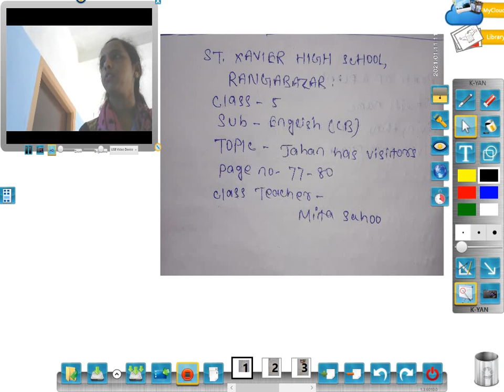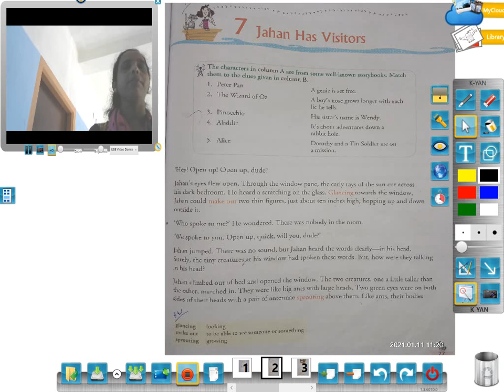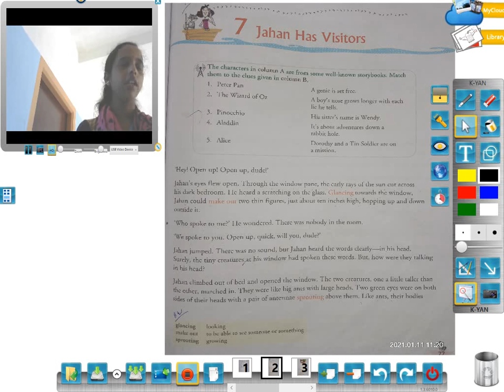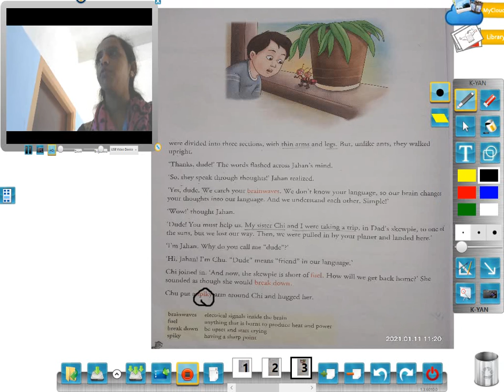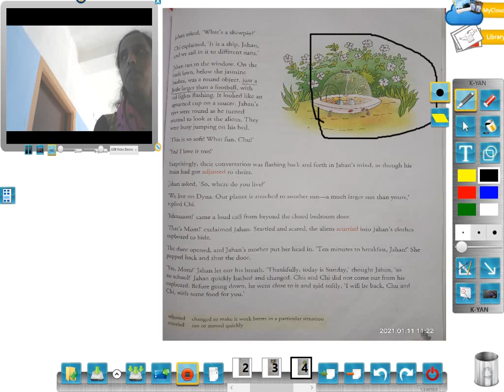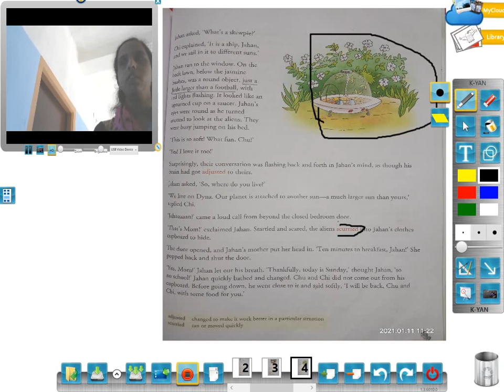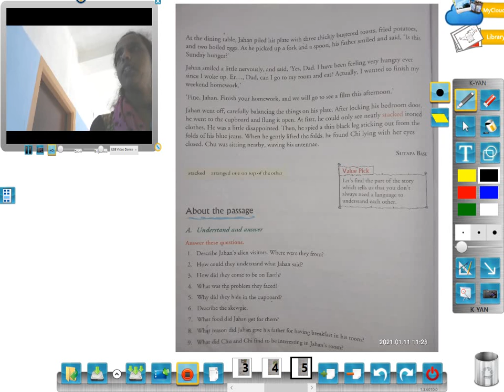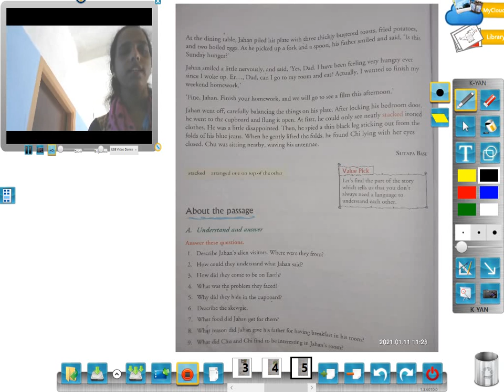class-5 English(CB) chapter- jahan has visitors